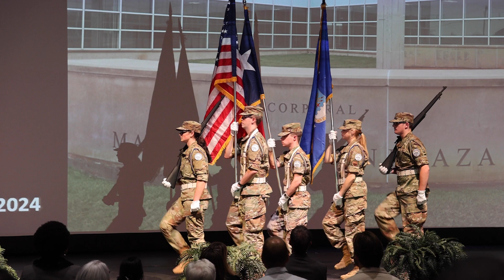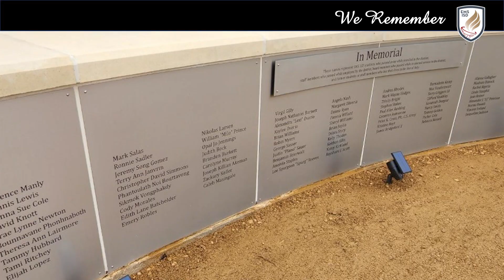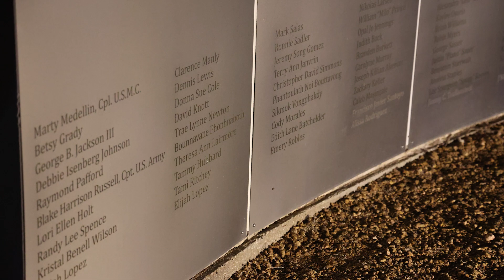2024 Ceremony of Remembrance